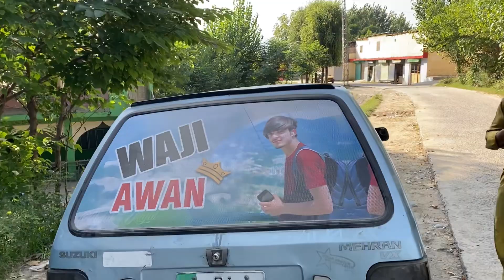Meet with Arabic person in Manshera | AV12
:•In this Vedio you will see a arabic person in Manshera  so don’t skip any part of vlog thank you